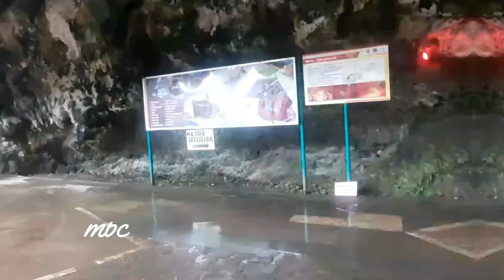PESONA GOA DEMPOK JATIJAJAR KEBUMEN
Melihat lebih dekat Goa Dempok yang terletak bersebelahan dengan Goa Jatijajar atau lebih tepatnya Goa yang menjadi Jalan Penghubung antara Pintu masuk yang baru dengan Goa Jatijajar.